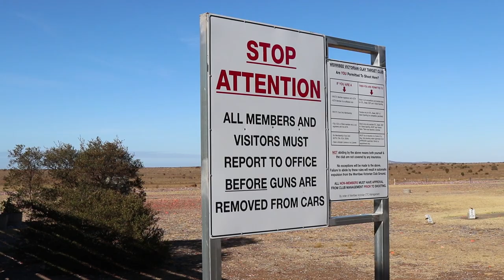Shooting VIS Insider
Have you ever seen how Trap and Skeet shooters train?

Check it out now! Watch Olympic Shooter James Willet as well as the up and coming Argiro brothers.